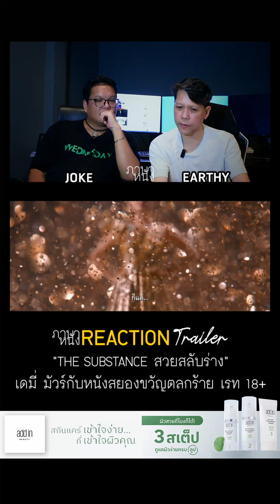รีแอ็คชั่นตัวอย่างหนัง "สวยสลับร่าง THE SUBSTANCE" | ภาษาหนัง REACTION trailer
รีแอ็คชั่นตัวอย่างหนัง
ภาษาหนัง REACTION trailer